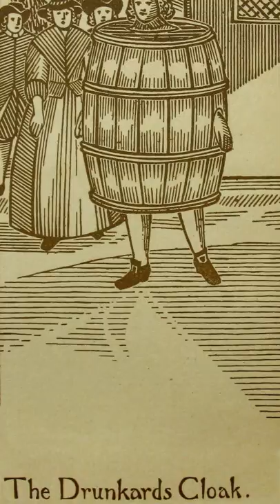En Utandırıcı Ceza Ayyaş Pelerini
En utandırıcı ceza, ayyaş pelerini, tarihin içine girdik çıkamıyoruz.